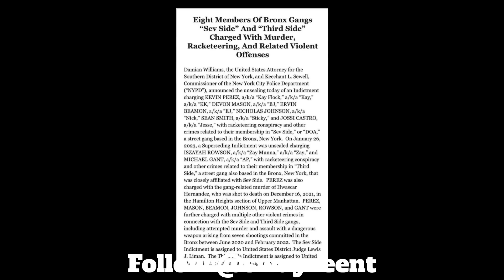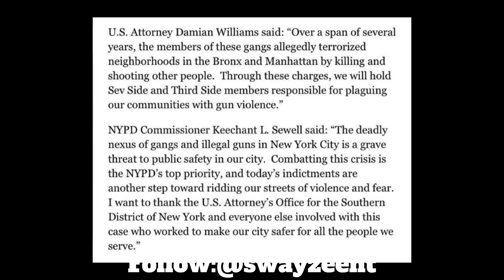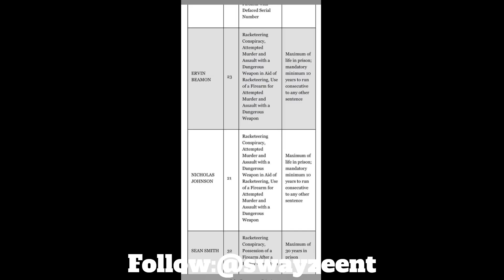RICO: Kay Flock INDICTED & FACES LIFE IN PRISON!😳😔🙏🏿